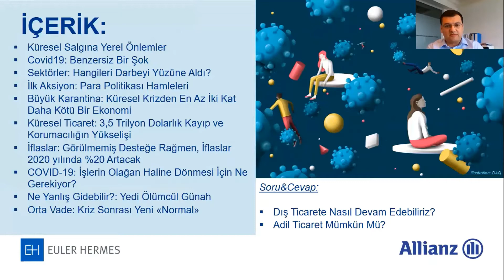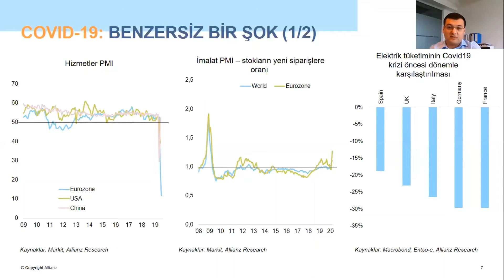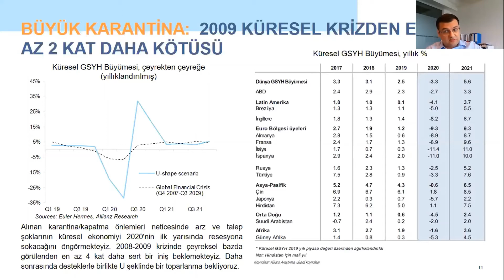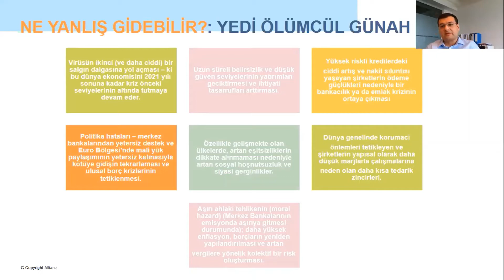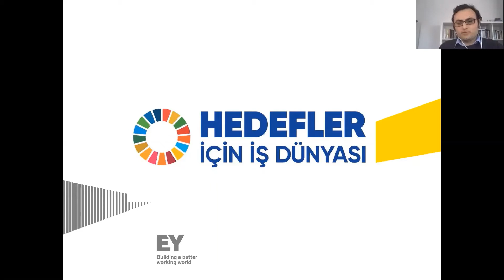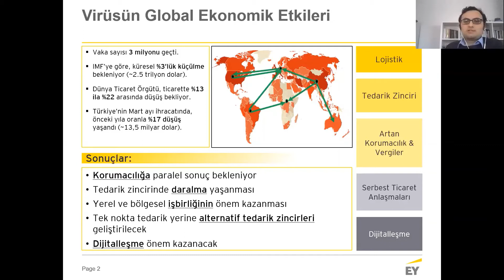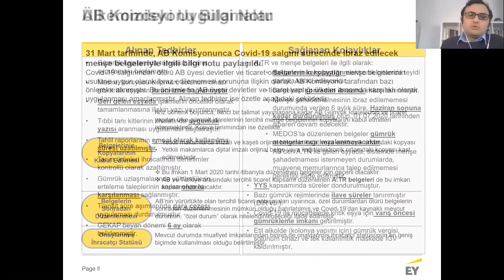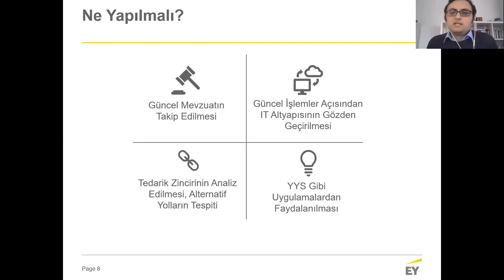"Dış Ticarete Nasıl Devam Edeceğiz?" Çevrimiçi Buluşması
COVID-19 krizinin küresel ekonomiye olan etkisi ve gelişmekte olan ülkeler perspektifinden Türkiye’nin görünümünü konuştuğumuz “Dış Ticarete Nasıl Devam Edeceğiz?” çevrimiçi buluşmamızda Euler Hermes Risk Tahsis Grup Müdürü İlker Gürsoy ve EY Türkiye Uluslararası Ticaret Kıdemli Müdürü Evren Kılıç ile birlikteyiz. Hedefler için İş Dünyası Platformu hakkında detaylı bilgi için internet sitemizi ziyaret edebilirsiniz